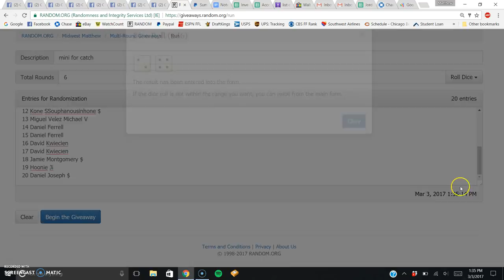filler for catch